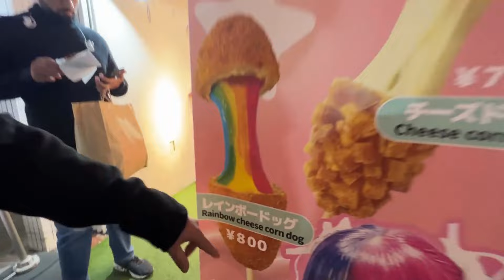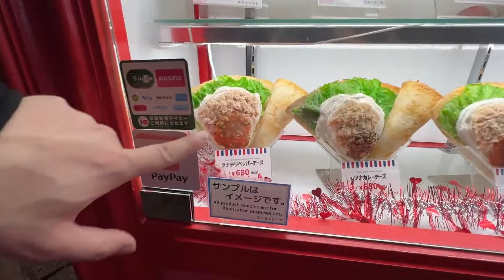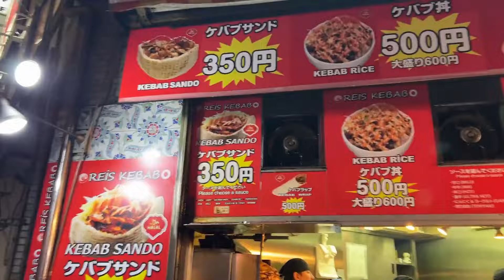+48 HORAS probando COMIA CALLEJERA en JAPÓN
¡Únete a mi en una inolvidable jornada de más de 48 horas donde exploramos los sabores únicos y vibrantes de la comida callejera en Tokio y sus alrededores! Desde delicias icónicas hasta joyas ocultas, este video es tu pasaporte gastronómico para experimentar la auténtica cocina japonesa como nunca antes.

🍣 **Qué Esperar:**
Sumérgete con nosotros mientras degustamos una variedad de platos que harán agua tu boca, desde el pulpo a la plancha más fresco hasta el la moneda de 100 yenes de queso más suave y mucho más. Cada bocado es una historia, cada sabor es una aventura.

🌆 **Explora Conmigo:**
No solo probaremos la comida, sino también exploraremos los pintorescos rincones de Tokio y sus alrededores que dan vida a estos platos. Te llevaremos desde los bulliciosos mercados hasta los tranquilos barrios, mostrándote la verdadera esencia de la cultura culinaria japonesa.

💡 **Para los Amantes de Japón y la Gastronomía:**
Este video es para ti si te apasiona la comida japonesa y tienes curiosidad por las historias detrás de cada plato. Queremos que al ver nuestro recorrido, te entre hambre y te sientas inspirado a explorar las ricas tradiciones culinarias de Japón.